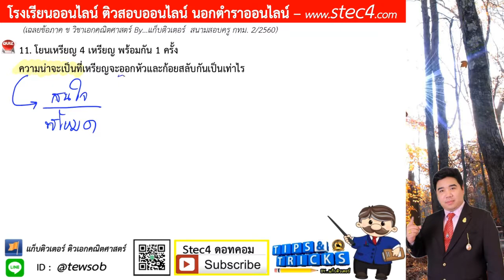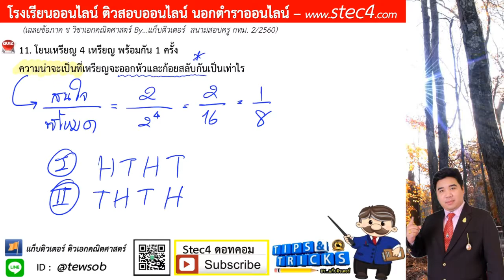ข้อ 11 ภาค ข วิชาเอกคณิตศาสตร์ สนามสอบครู กทม. 2/2560 By...แก็บติวเตอร์